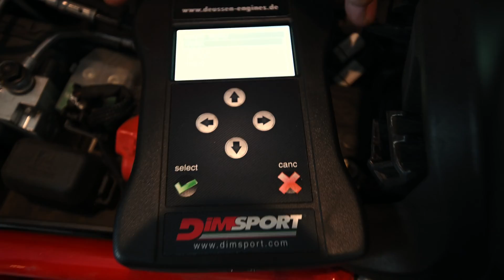Tuning the Pikes Peak! Ducati Performance Optimization - Part 1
Welcome to Part 1 of our exciting series where we dive into the meticulous world of tuning a Ducati for the legendary Pikes Peak International Hill Climb. This episode marks the beginning of an adrenaline-packed journey, focusing on optimizing performance for one of the most challenging races in the world.

Join us in the garage as we start tweaking and tuning our Ducati Pikes Peak. From engine tuning to suspension adjustments, every detail is crucial.